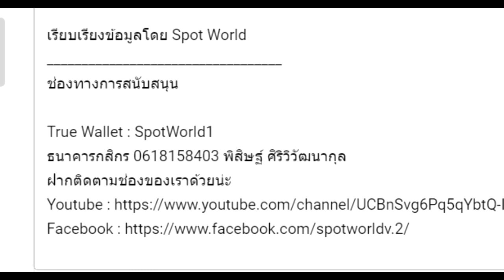สปอยมังงะ Solo Leveling - โซโล่เลเวลลิ่ง EP.147-149 | International Guild Conference Arc Part 3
คลิป สปอยมังงะ Solo Leveling - โซโล่เลเวลลิ่ง EP.147-149  International Guild Conference Arc Part 3  เป็นคลิปสปอย Solo leveling คลิปที่ 31 ของทางช่อง Spot World โดยอ้างอิงจาก Solo leveling ของทาง Webtoon

True Wallet : SpotWorld1
กสิกรไทย : 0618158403